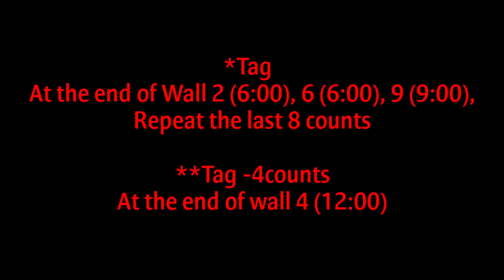Beautiful Rainbow - Line Dance (Tutorial)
Count: 32
Wall: 4
Level: Improver
Choreographer: Rhoda Lai (Canada) and Alexis Strong (UK) February 2021
 Music- “True Colors” by Crystal Rock, Marc Kiss and Alessia Labate

💝사)대한컨트리댄스협회 교육위원💝

💝토요동호부모집(13:00~15:00)